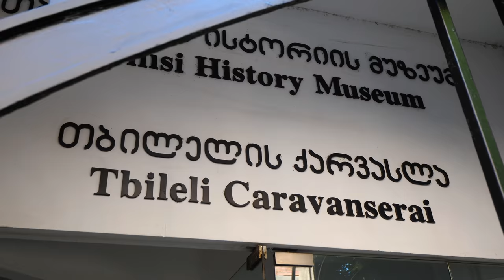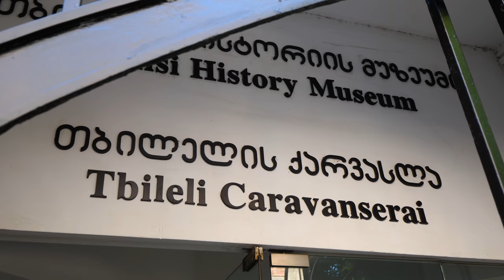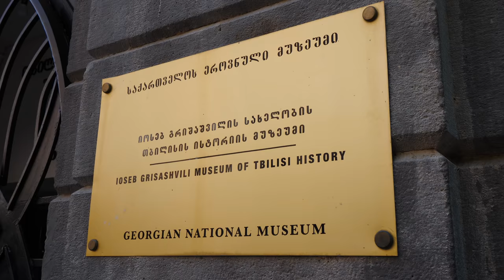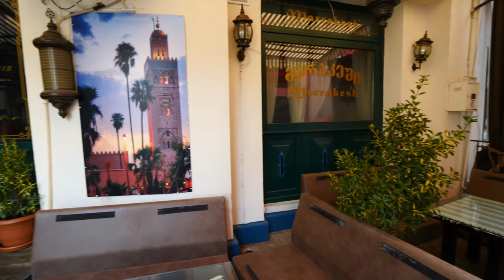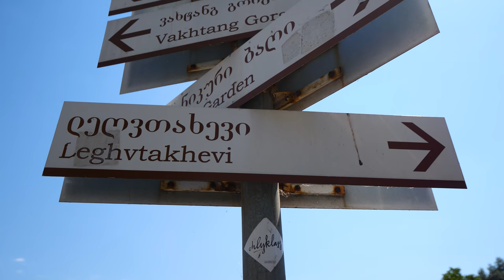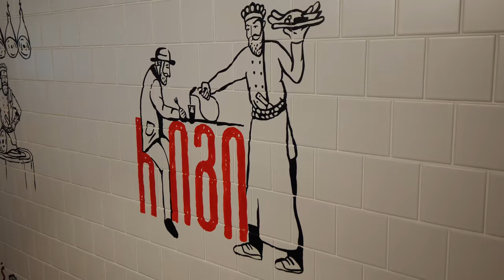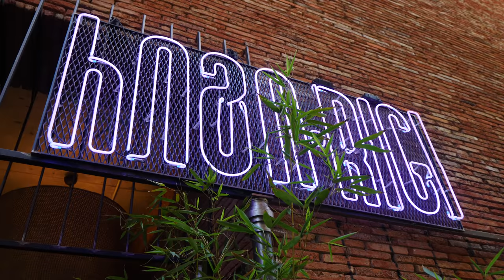Ultimate GEORGIAN FOOD & ATTRACTIONS Tour!! Cheesy Khachapuri + Khinkali | Tbilisi, Georgia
After arriving in my 84th country, the Republic of Georgia, I set out bright and early the next morning to begin my exploration of its capital city, Tbilisi! Come with me as I dive into some authentic Georgian food and check out the sights and attractions of Tbilisi, Georgia!

My morning began with my guide, Sophie from Travel Tbilisi, who would be showing me around the capital for the next couple of days. Today, we’d be focusing on the historical center!

We started off at Freedom Square, which used to be Lenin Square during Soviet times. After the Soviet Union fell, the statue of Lenin was removed and replaced with a statue of St. George, the guardian of Georgia.

Then, we saw Tbilisi Sioni Cathedral, which actually dates back to the 6th and 7th centuries, but was destroyed by invaders. The current church was rebuilt in the 13th century.

In the very back is the cross, which is made from grave vines. From there, we headed to the Tbileli Caravanserai. It was an 18th-century hotel used during the Silk Road times.

Next, we headed down a lane of restaurants with terraces and approached the 4th-century Narikala Fortress, which sits atop a hill.

Instead, we saw the Kura River and the Peace Bridge across it before arriving at Metekhi Church, where there’s a statue of King Vakhtang.

The 13th-century church has been destroyed and rebuilt, and during Soviet times, it became a theatre. You can see the stones and bricks from different eras on the exterior!

Next, we visited Leghvtakhevi Waterfall, a hidden gem near the Sulfur Baths of Tbilisi. There’s a statue of the falcon there, 17th-century bathhouses, and other 19th-century buildings.

At the end of the boardwalk along the springs is Leghvtakhevi Waterfall. The buildings you pass on the way are built on the edges of cliffs and exhibit typical Tbilisi architecture.

Next, we drove two minutes to Rigi, a rustic but modern restaurant serving traditional Georgian cuisine. They were baking bread in a tone oven, as well as dedas puri (a type of bread).

They also were making sulguni cheese, Megreli khachapuri (cheesy bread made with 3 cheeses), tkemali (an herbal vegetable soup), and khinkali (Georgian dumplings) filled with beef and pork.

At our table, we started with three types of chacha, which is similar to grapa and raki. To eat the khinkali, you take a tiny bite and suck the soup out. Then, you eat the khinkali except for the little handle.

We also had mountain pork, dedas puri, sulguni cheese, eggplant, and Megreli khachapuri. The khinkali was thick and the meat inside was juicy and full of onion flavor.

Next,  I jumped on a craft beer and the khachapuri, which was incredible! It was almost like a pizza! The three cheeses were creamy and really filling. The chachas were strong!

The pastes with eggplant; sulguni with puri; and walnut salad with cucumbers, tomatoes, parsley, mountain pork, and sunflower oil were amazing. The pork was similar to prosciutto, and the salad was very refreshing.

We also got some kebabs and shkmeruli (fried chicken in a garlic-milk-cottage cheese sauce). The shkmeruli was insane and reminded me of creamy chicken pasta dishes my Italian grandmother used to make.

The kebab was wrapped in thin, lavash-like bread and was full of light but flavorful spices. The leeks with walnut were amazing, but the kind with the plum sauce was better. I also loved the eggplant with peppers and creamy paste.

The tone puri with hazelnut paste was also really great with some cheese. We finished with Pelamushi, a frozen grape juice dessert with sunflower, cherry tomato sorbet, and white chocolate.